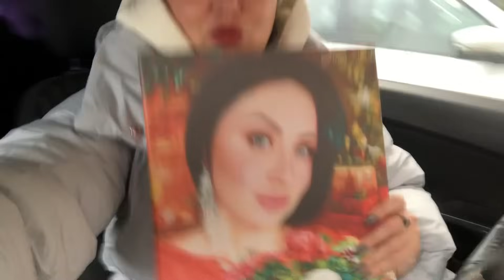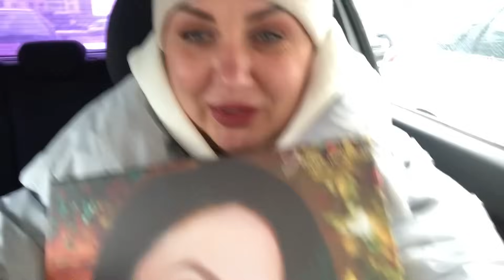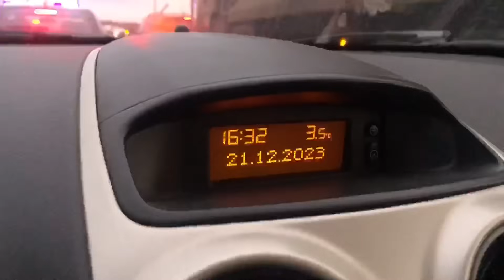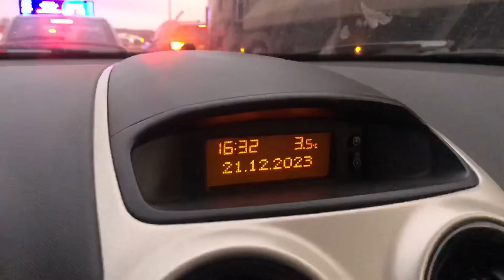Я В ШОКЕ! ПОЛУЧИЛА 😳 ЗА СВОЮ ДОБРОТУ | ОТПРАВИЛА МУЖА НА ГУЛЯНКУ | ПОДАРОК ОТ ПОДПИСЧИЦЫ